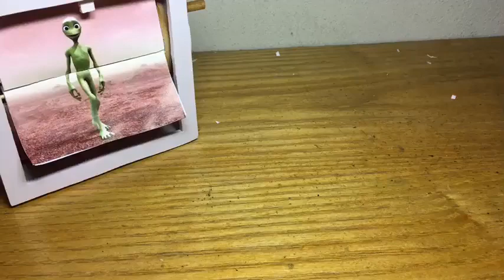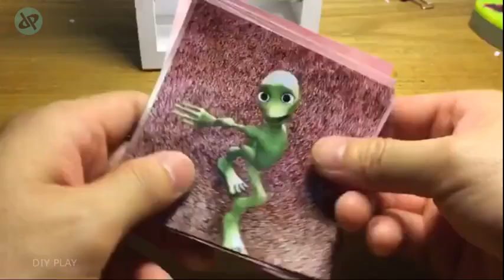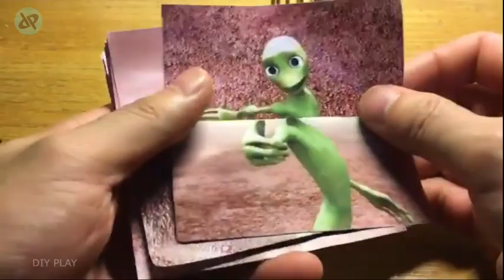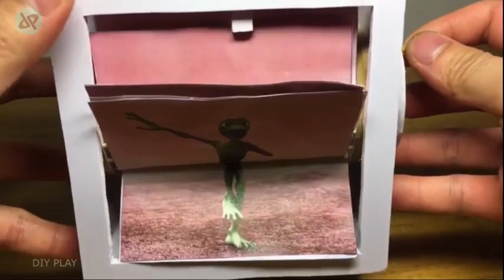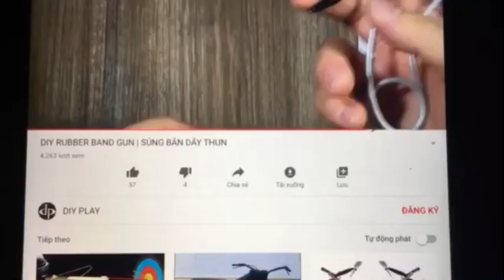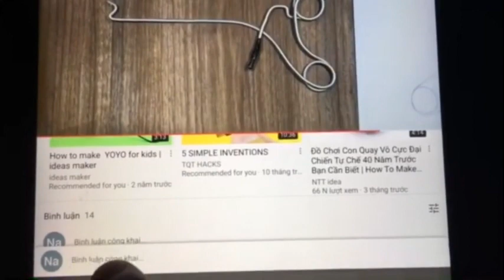How to Make Flipbook Dancer ALIENS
Guide to making dance film alien movie flipbook
DIY mini film projector|How to Make Flipbook Dancer ALIENS
Share DIY channel :